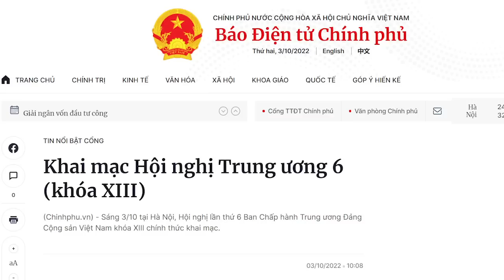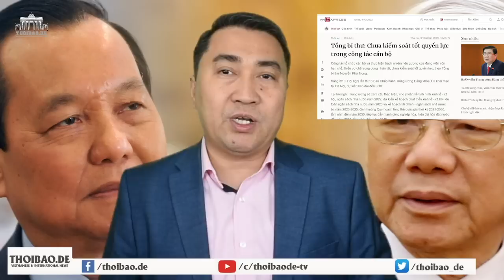Ngày phán quyết đang diễn ra, ông Chủ tịch Phúc sẽ chiến hay hàng?